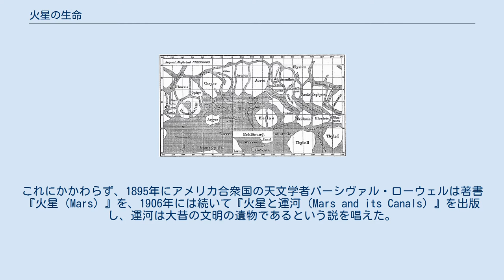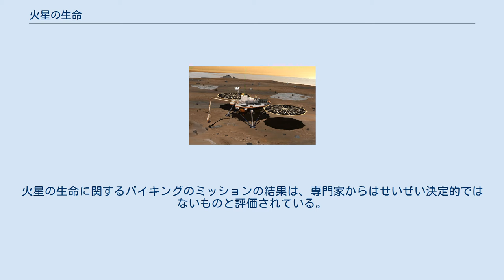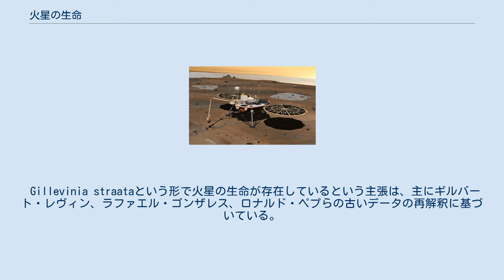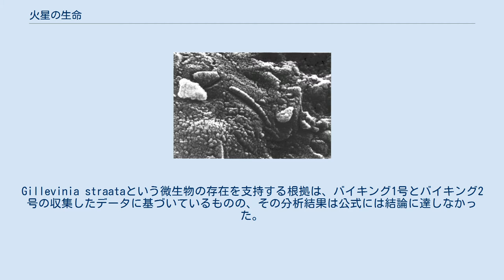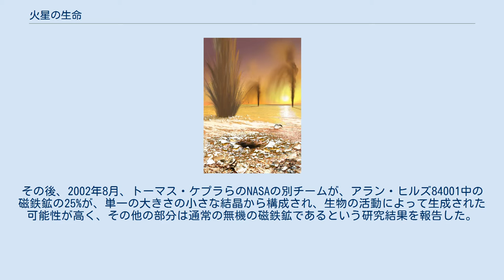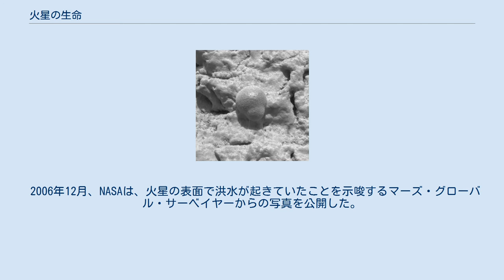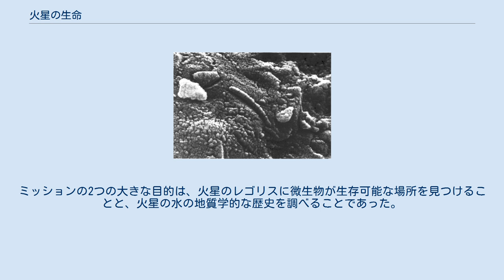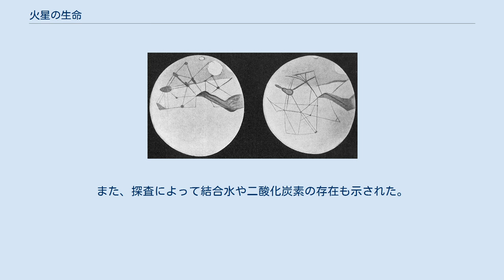火星の生命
過去の火星表面の想像図 火星の生命（かせいのせいめい）については、火星の地球への類似性から、科学者によって長い間その可能性が推測されている。
想像上の火星人は創作にしばしば登場するが、実際に火星に生命がいる、もしくはいたかどうかは分からない。
しかし、水などの生命の生存に適した環境要素があった可能性はいくつか指摘されている。
 ジョヴァンニ・スキアパレッリによる火星の地図 パーシヴァル・ローウェルが観測した火星の運河 17世紀中盤には火星の極冠が確認されており、18世紀後半にはウィリアム・ハーシェルによって、夏と冬で成長したり縮んだりすることが観測された。
19世紀中盤までには、火星の1日は地球とほぼ同じ長さである等、地球と様々な似た面を持つことが知られるようになった。
また、赤道傾斜角が地球と近く、これは四季があることを示すが、一年の長さが長いため、その期間は地球の倍近くになる。
これらの観測から、アルベドの小さい部分は水であり、大きい部分は陸であるという推測が強くなっていった。
このように、火星に何らかの生命が存在するというのは自然に受け入れられていった。
 1854年、ケンブリッジ大学トリニティ・カレッジのフェローで、「科学者（scientist）」という言葉を一般に広めたウィリアム・ハーシェルは、火星には海と陸があり、生命が存在するという仮説を立てた（しかしハーシェルは、太陽にさえ生命と文明が存在すると考えた）。
火星に生命がいるという推測は、19世紀後半に望遠鏡による観測で、「火星の運河」が観測されると、一躍脚光を浴びることになったが、すぐに光の錯覚であったことが判明した。
これにかかわらず、1895年にアメリカ合衆国の天文学者パーシヴァル・ローウェルは著書『火星（Mars）』を、1906年には続いて『火星と運河（Mars and its Canals）』を出版し、運河は大昔の文明の遺物であるという説を唱えた。
このアイデアを元に、イギリスの作家ハーバート・ジョージ・ウェルズは、1897年に小説『宇宙戦争（The War of the Worlds）』を執筆し、惑星の乾燥から避難してきた火星人が地球を侵略する様子を描いた。
 火星の大気の分光法による分析が1894年初頭から始まり、アメリカ合衆国の天文学者ウィリアム・キャンベルは、火星の大気には水も酸素も存在しないと発表した。
1909年には、1877年以来の近日点の衝が生じて望遠鏡による精度のよい観測が可能になり、運河説には終止符が打たれた。
 1965年にマリナー4号が火星をフライバイした際に撮った写真は、火星は乾燥し、川も海も生命の痕跡もないことを示した。
さらに、少なくとも写真に写っている範囲の火星の表面はクレーターで覆われており、これはここ40億年の間、プレートテクトニクスや風化の作用が働かなかったことを示していた。
また探査機による観測により、火星には地球のように生物を宇宙線から守る磁気圏も存在しないことや、大気圧が地球の150分の1に満たない約0.6kPaで地表に液体の水が存在しえないことも明らかとなった。
マリナー4号による観測後、火星の環境が想像以上に厳しいことが分かったため、火星の生物探索は多細胞生物の探索から微生物のような生物の探索に変わっていった。
 1970年代中盤に行われたバイキング計画の主要な目的は、火星の土壌中の微生物を検出する実験を行うことだった。
4つの実験が行われたうち、放射性同位体で標識した元素を用いた実験だけが有意な結果を出し、14CO2の濃度の上昇が見られた。
科学者はこのバイキングの実験から2つの事実について合意を得た。
1つは、検出された14CO2はこの実験で使われた元素から生成したこと、もう1つは、ガスクロマトグラフ質量分析計は有機分子を検出しなかったことである。
しかし、これらの事実をどう解釈するかについては、大きな違いがあった。
 実験の計画者の1人であるギルバート・レヴィンは、実験の結果は火星の生命の確定的な証拠だと信じていた。
しかしこの結果は、土中の活性酸素によって生物なしでも同じことが起こりうるとする多くの科学者によって異議を唱えられた。
またガスクロマトグラフ質量分析計は天然有機物を検出するために設計され、有機分子を検出するものではなかったため、この実験のデータは生命の証拠として合意を得ることはなかった。
火星の生命に関するバイキングのミッションの結果は、専門家からはせいぜい決定的ではないものと評価されている。...